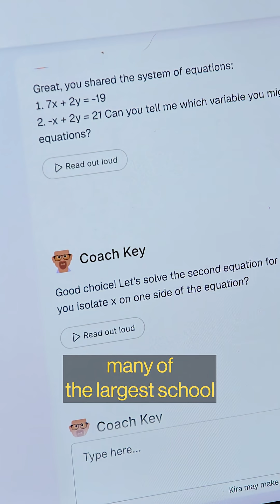The rise of AI in education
Artificial intelligence is helping teachers manage bigger classrooms and growing workloads, but it’s also changing what it means to be an educator in the digital age. Learn about the industry perspectives surrounding AI's rising role on "Wall Street Week"